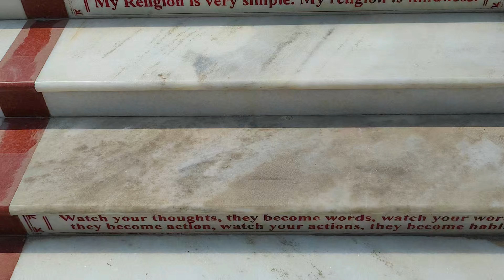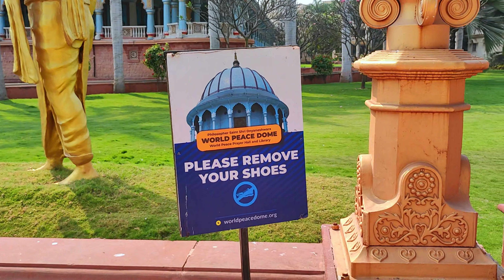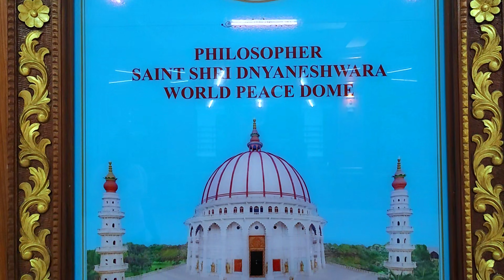World's Largest Dome | Saint Dnyaneshwara World Peace Dome Loni Kalbhor Pune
Hey everyone,

We are a travelling couple who loves to explore various tourist and famous places and document our experiences in our Travel Vlogs.

Our videos feature our adventures, experiences, and culture from each place we visit. We also give our viewers valuable tips and tricks to make their trips more enjoyable.